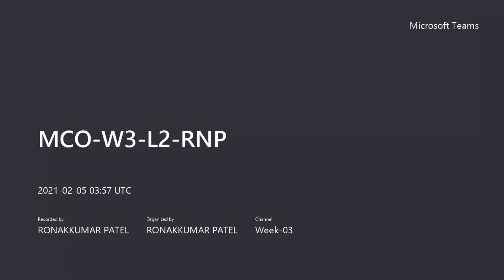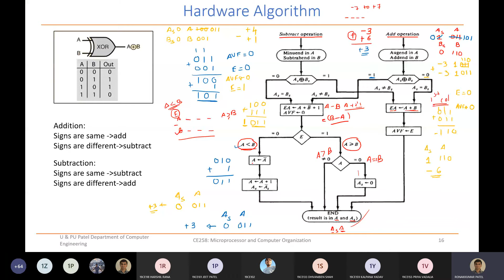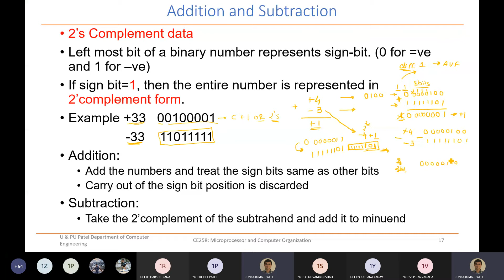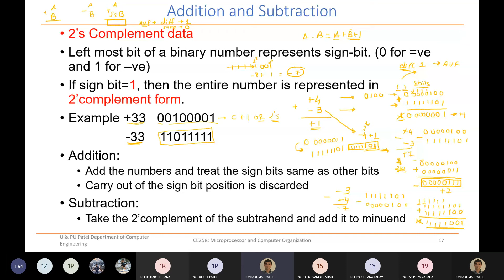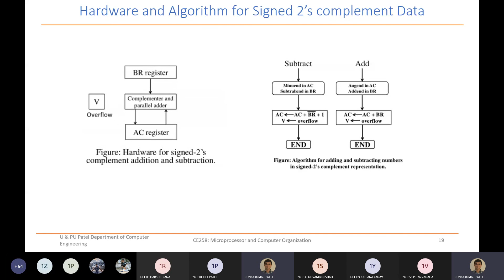Example: Sign magnitude algorithm | Sign number arithmetic operation using 2's complement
In this video, I will discuss two things, first the example for the sign number represented in sign-magnitude form and the second arithmetic operation of sign number which are represented in 2's complement form.

Reference: Computer System Architecture by Morris Mano
The videos in the playlist are made after referring to Books and online material. So, I would like to thanks and give the credit to the Authors. Thank you.